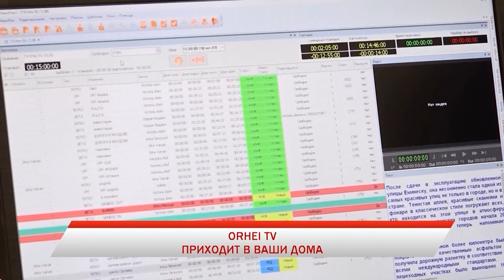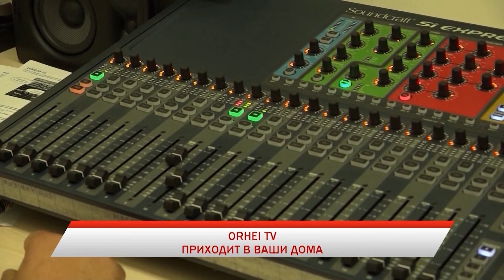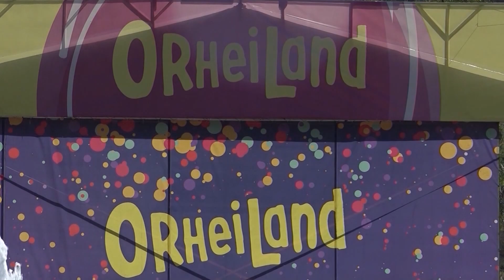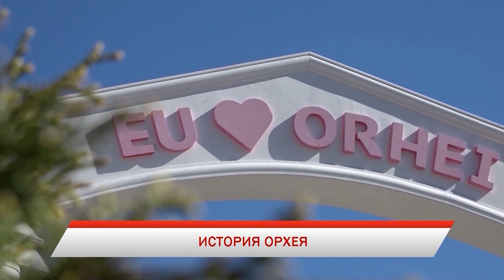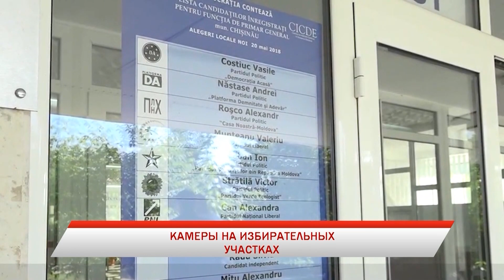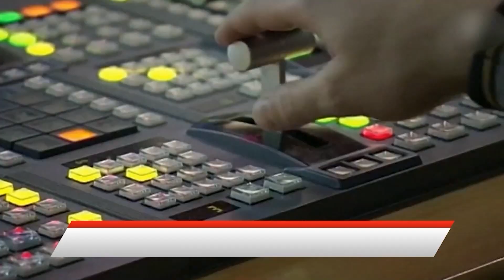08 ноября 2018 выпуск 22-00